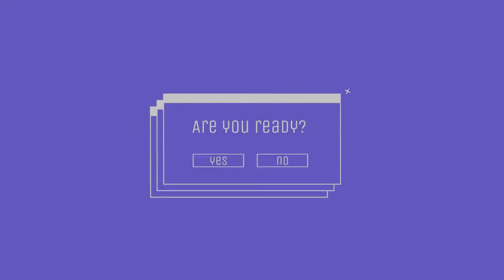Turret Template Terror | Portal 2 Ep.4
We're back at Aperture Labs and we've made a new friend. However, it seems like GlaDos is back at it again!

Join me on my playthrough of Portal 2!